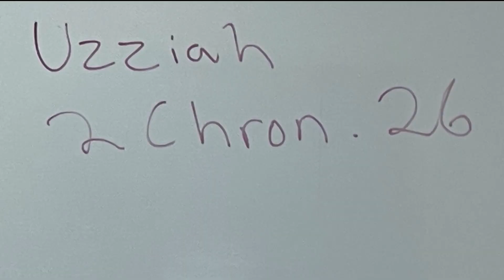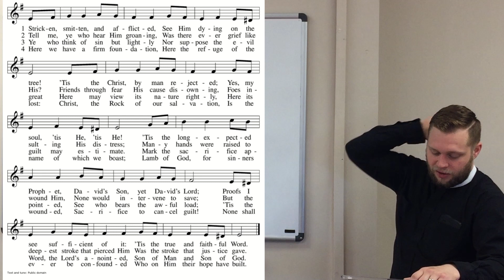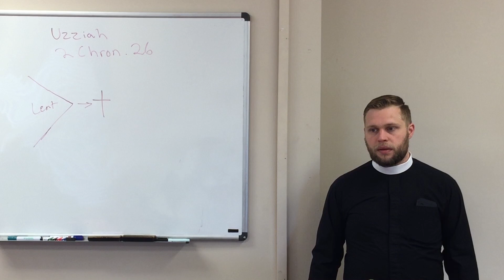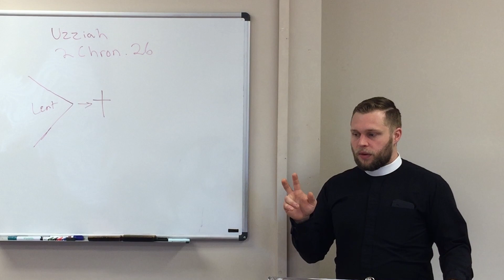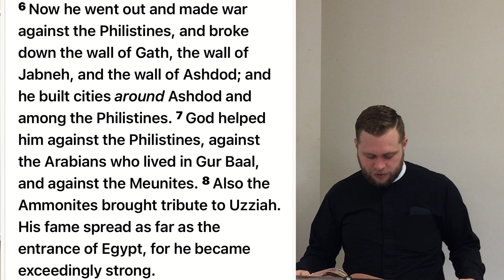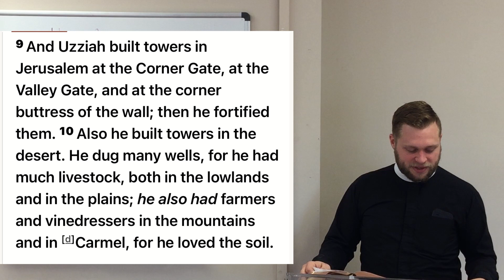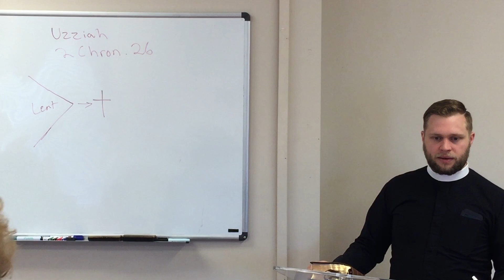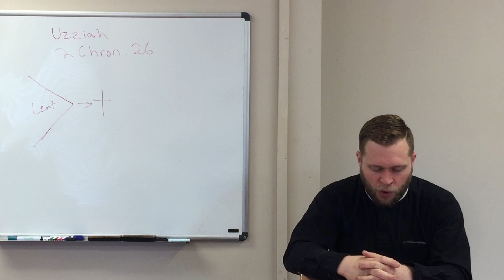SS 3 26 23 Devotion Uzziah Pastor Meyers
Judah's King Uzziah - Good then bad.